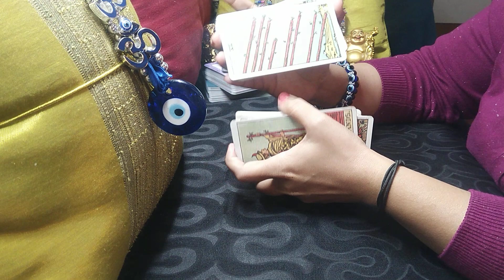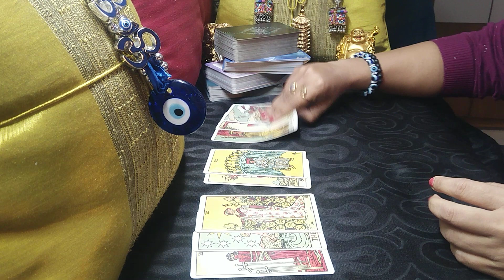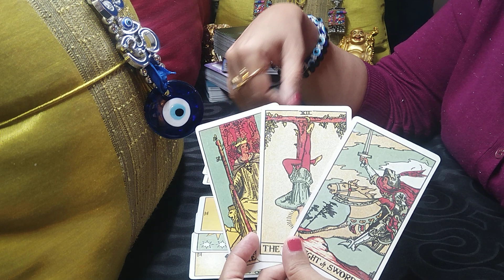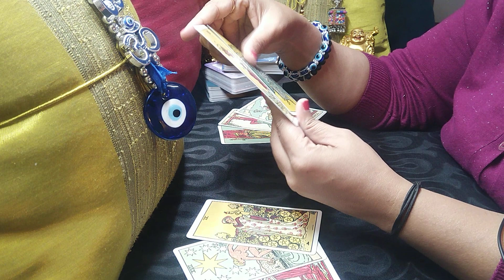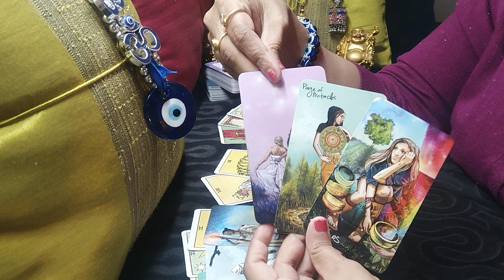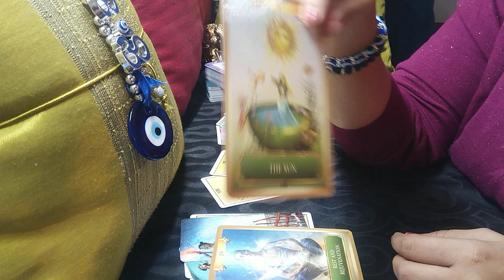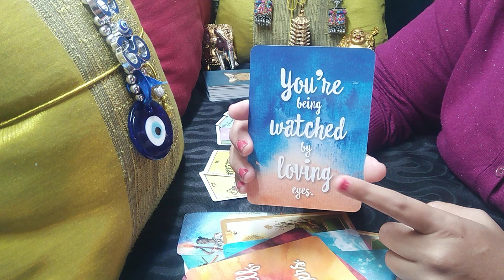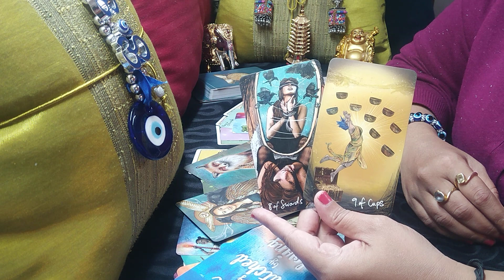CANCER♋ "They are talking a lot about you with their friends and family..!" ~ February 2021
cancer
cancer tarot
cancer februuary 2021 tarot reading
cancer tarot reading janaury 2021

00:00 Intro/What will you find in this reading?
02:00 Cancer, your's and your person's love energy along with mutual energy.
07:45 General (non-love) messages for you and your person
10:07 Messages from Higher Powers for this connection/in general
10:50 Messages from Universe for this connection/in general
13:34 Messages from your ancestors for this connection/in general
14:46 Likely conclusion of the given situation